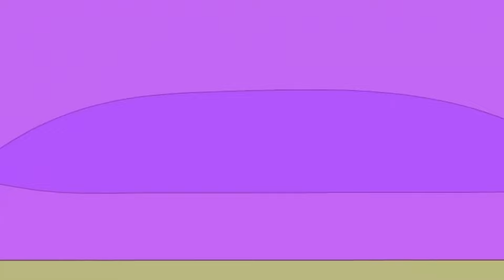Siren Head has Moved into Peppa Pig House ??? Peppa Pig Funny Animation